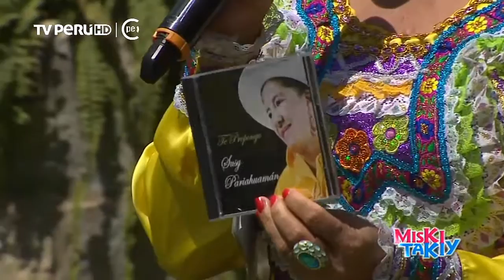SUSY PARIAHUAMAN en Vivo (Full HD) - Miski Takiy (09/Ene/2016)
Susy Pariahuaman cantando en vivo por TV Peru HD.
(Activar opcion HD en la configuracion del video)

Hace una década se creó "Miski Takiy", un espacio dedicado a la difusión y revaloración de las expresiones musicales autóctonas del Perú. Desde entonces cientos de artistas nacionales han desfilado por el programa difundiendo la música tradicional de nuestros pueblos por la señal de TV Perú.

En Septiembre de 2010 se relanzó el espacio con una renovada propuesta que busca continuar difundiendo los aires tradicionales del folclore, así como dar a conocer las nuevas tendencias que nacen a partir de la fusión del folclore con otros géneros musicales.

En esta nueva temporada "Miski Takiy" es conducido por Damaris y Saywa, dos destacadas figuras del escenario musical que representan el encuentro de dos generaciones de música y tradición.

Miski Takiy es el escenario ideal para disfrutar del talento de reconocidas figuras de la música vernacular y conocer nuevos valores que se dan a conocer.

Miski Takiy con la conduccion de Damaris y Saywa por TV Peru